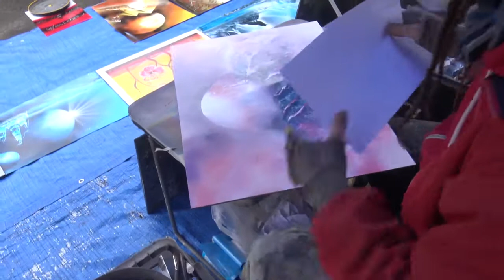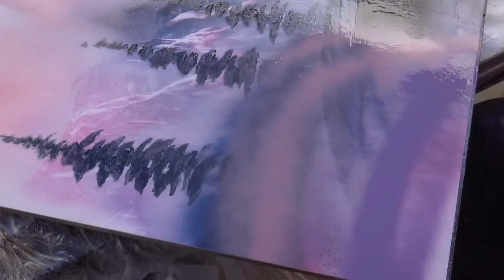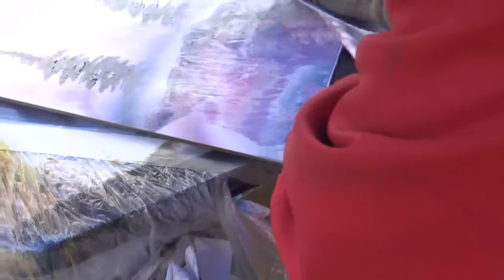Magic Spray Paint Art,Attila Hlásznyik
Magic Spray Paint Art, Attilla Hlásznyik